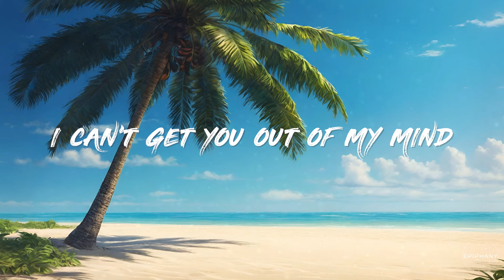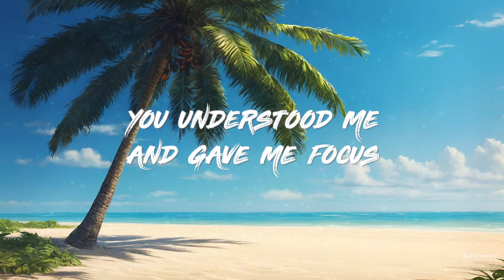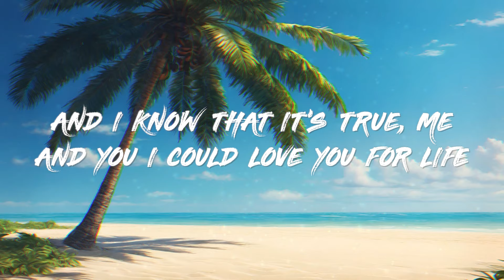Kygo x Zak Abel feat. Nile Rodgers - For Life (Lyrics)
🎤 Lyrics: Kygo x Zak Abel feat. Nile Rodgers - For Life

[INTRO]
(I LOVE YOU FOR LIFE)

[VERSE 1]
I TOOK THE LONG ROAD ACROSS THE OCEAN
I BURNED SOME BRIDGES ON THE WAY
FEELS LIKE FOREVER HERE IN THE MOMENT
JUST HOPE FOREVER'S HERE TO STAY

[PRE-CHORUS]
DON'T WANNA SAY TOO MUCH
SPEAK TOO SOON
AND SCARE YOUR HEART AWAY
JUST WANNA FEEL YOUR LIGHT
THE FIRE INSIDE
FOR THE REST OF ALL MY DAYS

[CHORUS]
LATELY, I JUST FEEL LIKE
I CAN'T GET YOU OUT OF MY MIND
I FEEL LOVE FOR THE FIRST TIME
I COULD LOVE YOU FOR LIFE

[DROP]
I COULD LOVE YOU FOR LIFE, YEAH

[VERSE 2]
YOU CAME AND FOUND ME
WHEN I WAS HOPELESS (I WAS HOPELESS)
RIGHT ON THE EDGE OF GIVIN' UP (HMM)
YOU UNDERSTOOD ME
AND GAVE ME FOCUS
YOU'RE ALL THAT I COULD EVER WANT

[PRE-CHORUS]
SPEAK TOO SOON
IN CASE I SCARE YOUR HEART AWAY (SCARE YOUR HEART AWAY)
JUST WANNA FEEL YOUR LIGHT (OH)
THE FIRE INSIDE
[CHORUS]
OH-OH, LATELY, I JUST FEEL LIKE

OH, I COULD LOVE YOU FOR LIFE